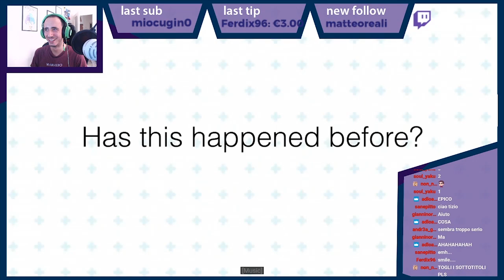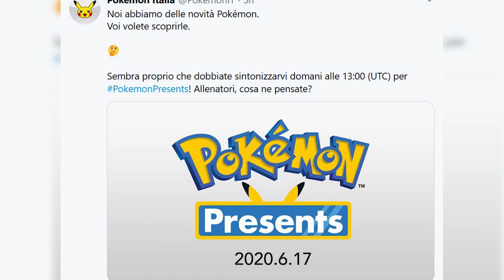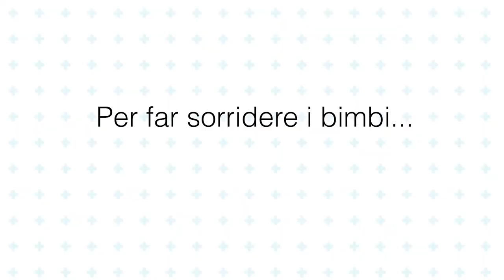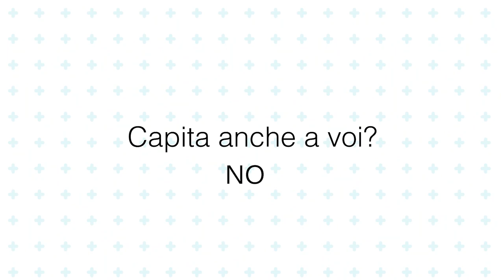Pokémon Presents = Lavati i denti e non fidarti di The Pokémon Company [Riassunto e Reaction]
Pokémon presents, il video pubblicato da the Pokémon Company in concomitanza con l'uscita del pass di Espansione di Spada e Scudo, ha deluso le aspettative di molti. L'hyper era ingiustificato o Nintendo, Gamefreak e the Creatures Inc. hanno le loro colpe? Userete Pokémon Smile? Avreste preferito altri annunci? Vi aspetto nei commenti!

Io sono il Poro Michele, LAVATEVI I DENTI, ciao!